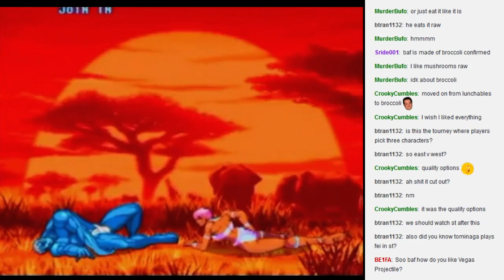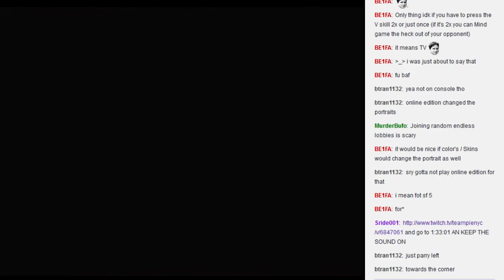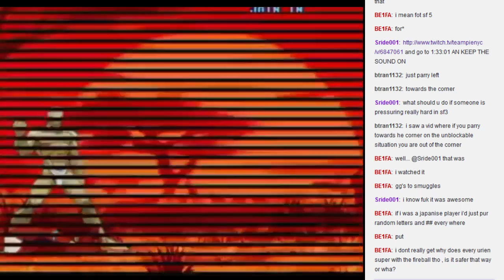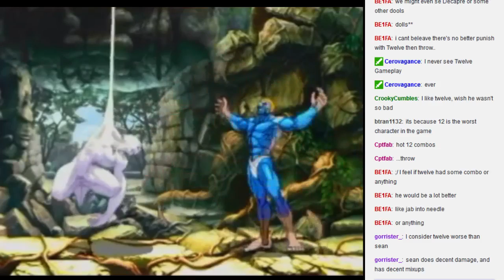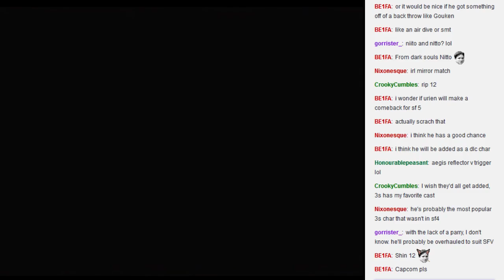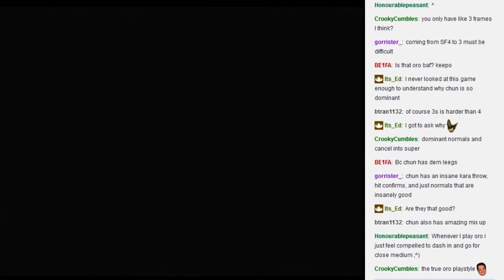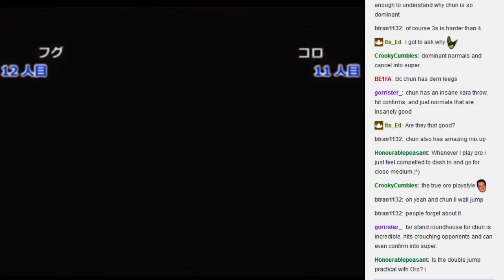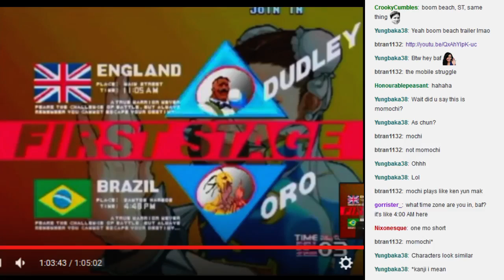SF3: Let's watch 150th Game Spot Versus East vs West War